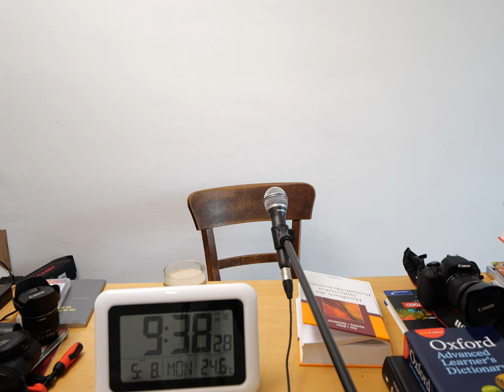Handbuch der antisozialen Persönlichkeitsstörungen 38